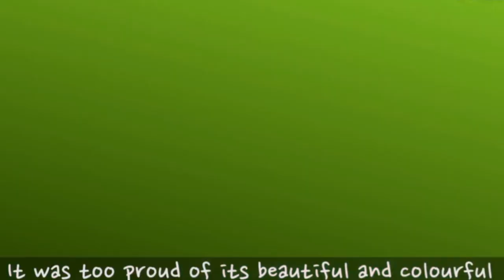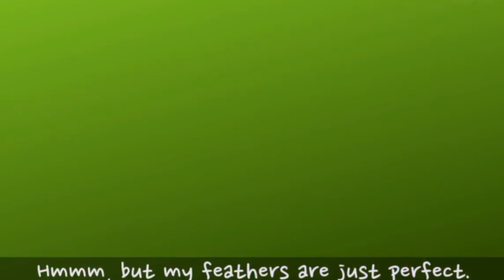The peacock and the crane l Dory watches the peacock and the crane movie